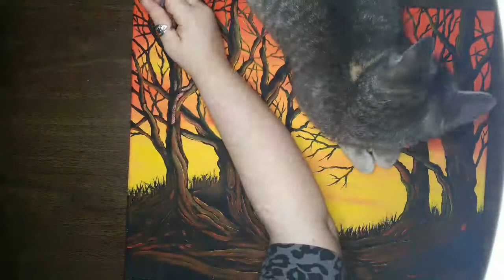Sunset and Tree Silhouette Acrylic Painting - Art Timelapse - Before & After Art - Cats and Art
This painting is a 18" acrylic sunset and trees silhouettes, initially taught to students and the "before" is what I created while teaching! The "after" is the results of adding definitions, highlights, and shading to this painting! I will be posting this work up for sale soon! This was time lapsed from my original Twitch stream.

LEARN TO PAINT:
You can also take this class virtually for $45 CAD - a full supplies list will be provided in advance for you (all easily accessible materials that are found at any Walmart, Dollarama, Michael's, or art store!). You can provide dates and times, and can have the class customised to your needs and availability!

To see other various works, hire for commission, or to book a in person or online virtual art class/lesson visit:

DONATIONS accepted to help further my works and continue expanding into more mediums!